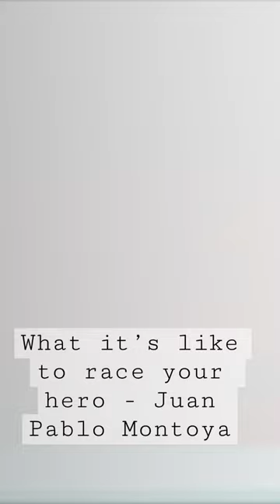Tatiana Calderon races her childhood hero - Juan Pablo Montoya!